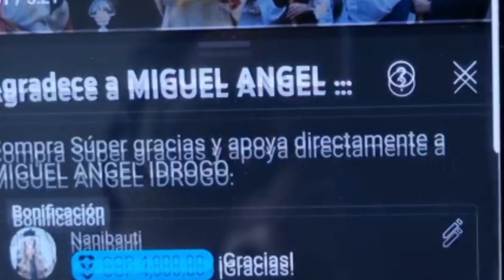NO me diga eso PADRE 😱🤯 ¿Qué está pasando con los SACERDOTES? Oración ✝️🙏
Pido una oración por nuestros Sacerdotes y obispos así como para toda la Santa iglesia Católica.